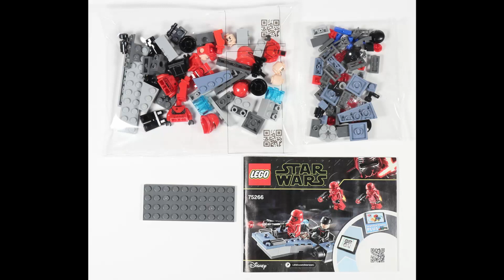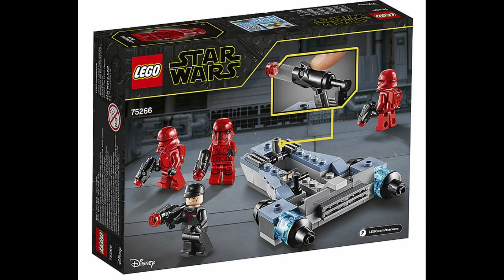LEGO Sith Trooper Battle Pack Alternate Build + Tutorial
Today, we taking a look at my alternate build for set LEGO Star Wars set 75266 The Sith Trooper battle Pack. Focused on adding a catapult function that we see in the Rise of Skywalker Film but not in the LEGO Sets related to it.